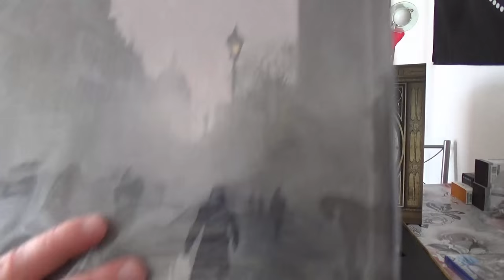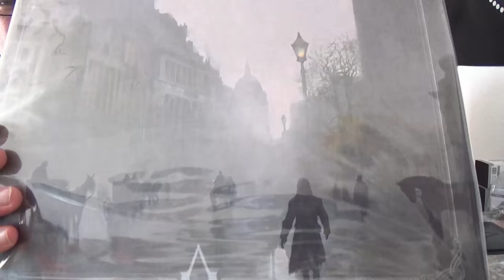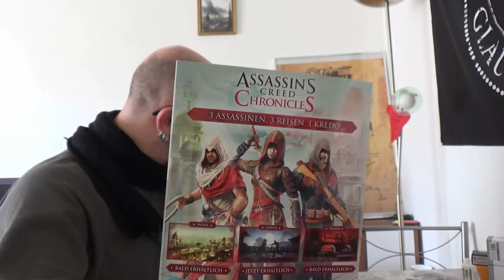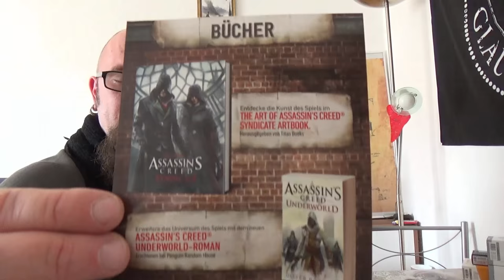Assassin's Creed Syndicate - Big Ben Collector's Case